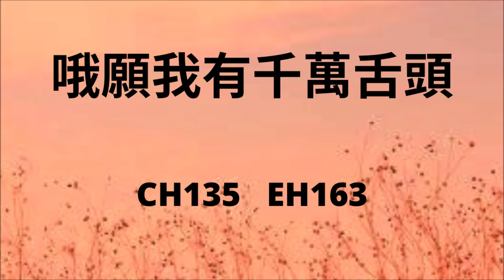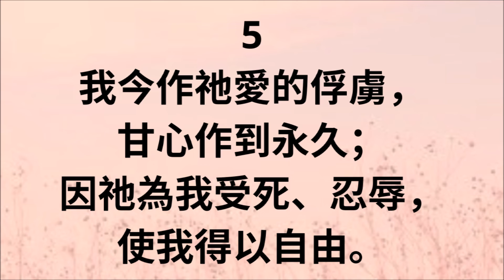CH135 哦願我有千萬舌頭 (PIANO)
C135

1
哦，願我有千萬舌頭，
前來讚美救主，
說祂恩典何等深厚，
榮耀何等豐富。

2
耶穌這名，慰我苦情，
驅盡我的驚怯，
是我安息、是我生命，
成為我的音樂。

3
祂因愛我，竟願經歷
人世所有苦楚；
祂已消滅罪的能力，
釋放罪的囚徒。

4
我每靜念救我的愛，
立即感覺不配；
不知祂為甚麼恩待
我這人中罪魁。

5
我今作祂愛的俘虜，
甘心作到永久；
因祂為我受死、忍辱，
使我得以自由。

6
我既從你可愛的名，
知你待我美意；
假若我有千萬的心，
也當一一歸你。